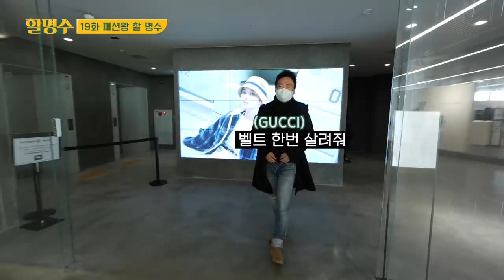(ENG) [명수X하하] 숨겨왔던 나의 수줍은 명품 모두 네게 줄게 | (@하하PD) | 할명수 ep.19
명-하! (오늘은 명수-하하라는 뜻)

안녕 깨스들!
아기다리고기다리던 하하(줄여서 하동훈)가
할명수와 패션대결을 위해 찾아왔다!

명품부터 스트릿 브랜드까지 바리바리 싸온 패션 아이템이
다 합치면 n천만 원이라고 하는데!
누가 패션왕이 될 것인지 영상에서 확인해보자!

[19화 패션왕 할 명수]
[명수X하하] 숨겨왔던 나의 수줍은 명품 모두 네게 줄게 | 할명수 ep.19

00:00  하.하.강.림.
00:56  패션에 대한 묘한 신경전
03:24  이 옷으로 말할 것 같으면
08:20  서로의 코디로 두근두근 체인지

[무삭제 ver.] 매주 금요일 오후 5시 30분 유튜브 할명수 채널
[심의준수 ver.] 매주 토요일 오전 11시 30분 JTBC TV 방송